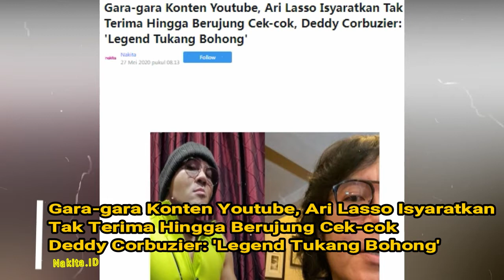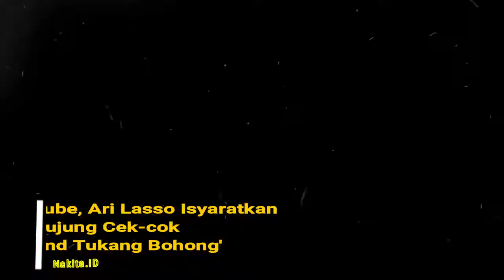VIRAL HARI INI ❗Ari Lasso Isyaratkan Tak Terima Hingga Berujung Cek-cok dng Deddy Corbuzier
Channel ini membahas tentang info selebritis terkini
Bagi anda yang gemar memburu berita-berita selebritis terkini channel ini sangatlah tepat sekali !

Set Dah! memberikan berita-berita yg di ambil dari halaman yg akurat,
dan dapat di lihat langsung dari narasumbernya,
halaman bisa dilihat di waktu voicer mengucapkan dikutip pada awalan video di putar.

terimakasih Set Dah! official